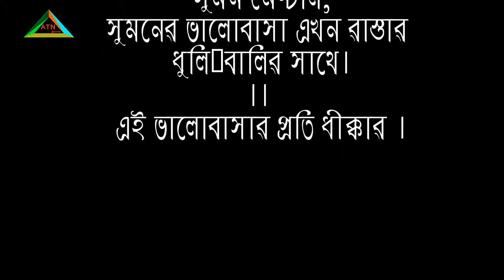MENTAL LOVER ll মেণ্টাল লাভার ।।অনুধাবন ।। বাংলা শর্টফ্লীম ।। ২০২০